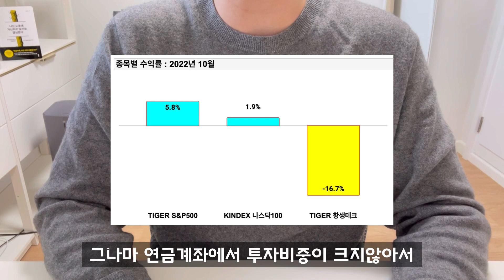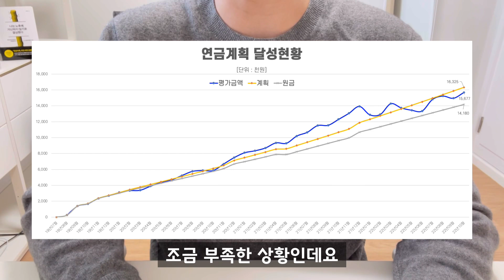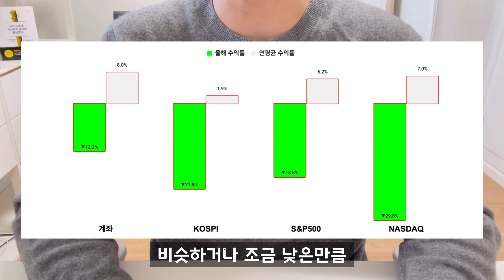연금저축펀드 2022년 10월 결산, 한달 35만원 투자로 죽을 때까지 월 200만원 연금받기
연금저축펀드(개인연금) 2022년 10월 결산 영상입니다. 저의 연금투자 여정이 노후준비와 경제적 자유를 고민하는 분들에게 도움이 되었으면 좋겠습니다.

연금저축펀드 뿐만 아니라 개인형IRP와 퇴직연금DC형에 대한 투자 여정도 중간중간 업로드하고 있습니다. 많은 관심부탁드립니다^^